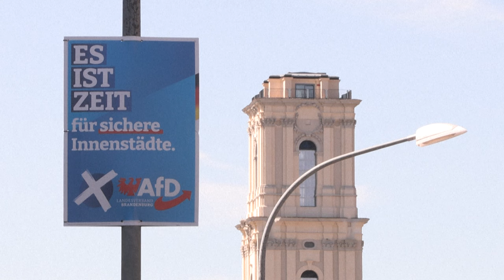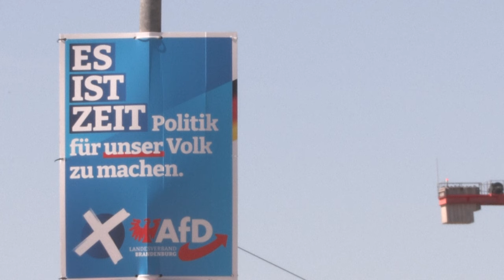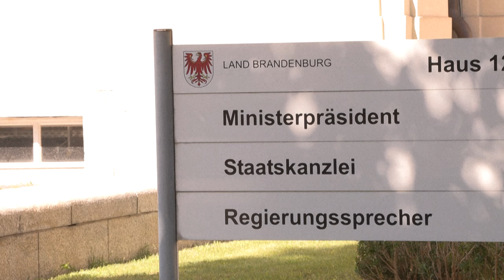Wahl in Brandenburg: SPD droht Schlappe - AfD in Umfragen vorne | AFP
Die Brandenburger sind am Sonntag aufgerufen, einen neuen Landtag zu wählen. Die AfD könnte erstmals stärkste Kraft werden. Sollte die SPD nicht auf Platz eins landen, will sich Ministerpräsident Dietmar Woidke nach elf Jahren im Amt zurückziehen.